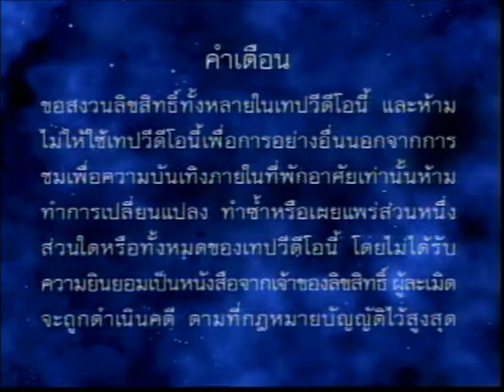Opening to Barbie in the Nutcracker 2001 VCD (Thai Copy)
CVD International is a former major media distribution company in Thailand
CVD had license from all major film studios include Fox(MGM),Sony,Warner,Paramount,Universal(DreamWorks),Disney
but CVD is closed down since 2007 after BEC world takeover company

Here's The Order:
1. Disc Info Screen (In Thai Language)
2. CVD International Logo
3. Warning Screen (In Thai Language)
4. Main Titles (In Thai Language)
That's All.